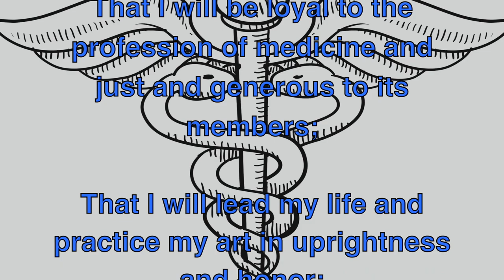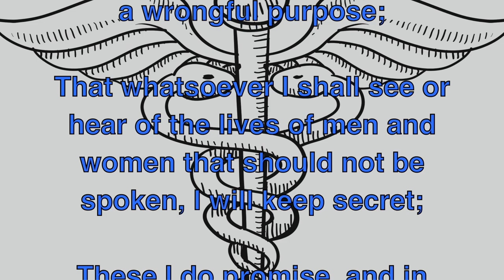COLLEGE OF MEDICINE EARLY COMMENCEMENT CLASS of 2020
I do solemnly swear by that which I hold most sacred:
That I will be loyal to the profession of medicine and just and generous to its members;
That I will lead my life and practice my art in uprightness and honor;
That whatever house I shall enter, it shall be for the good of the sick to the utmost of my power;
That I will hold myself aloof from wrong;
That I will exercise my art solely for the cure of my patients, and will give no drug and perform no operation for a wrongful purpose;
That whatsoever I shall see or hear of the lives of men and women that should not be spoken, I will keep secret;
These I do promise, and in proportion as I am faithful to this my oath may happiness and good repute be ever mine.

Congratulations to all of our courageous students who have chosen to graduate early in order to assist with the caring of patients. We are proud of you!